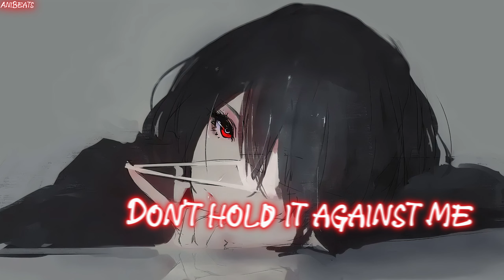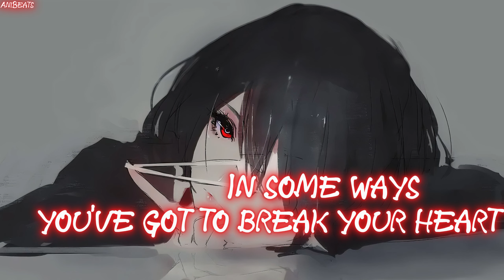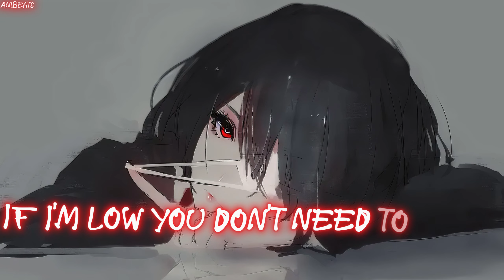Nightcore - Be Happy (Lyrics) [Remix] {FIXED}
🌐 Nightcore Network
Anime : Another
Anime Trailer :
Picture Source : NA

The Music and Image in this video is not mine, I made this only for Entertainment purposes and if you have any issue on this video, please contact me through my email